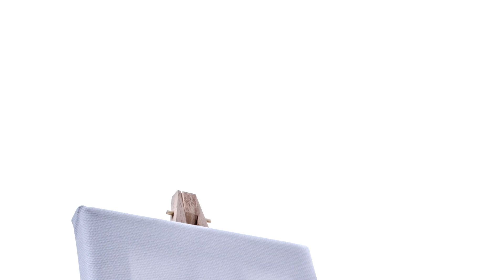War die Mona Lisa ursprünglich nackt?